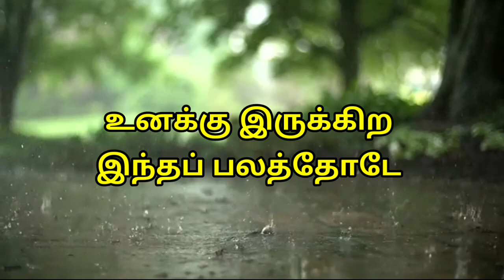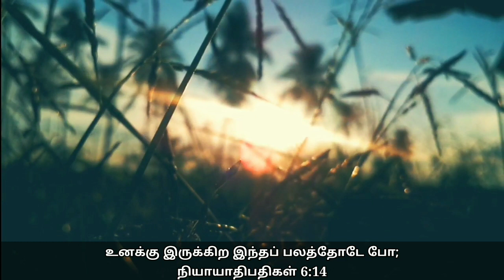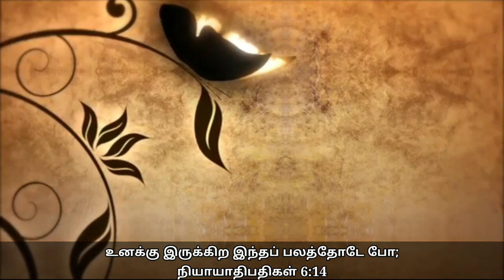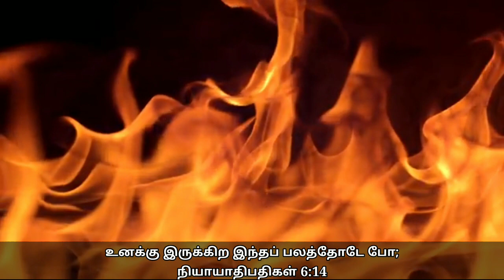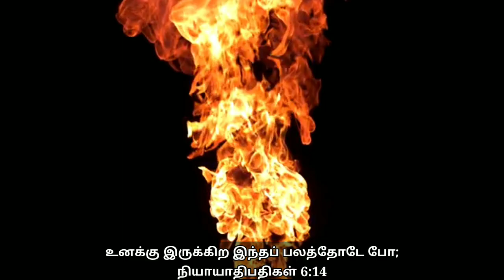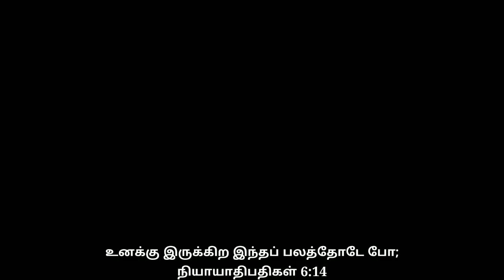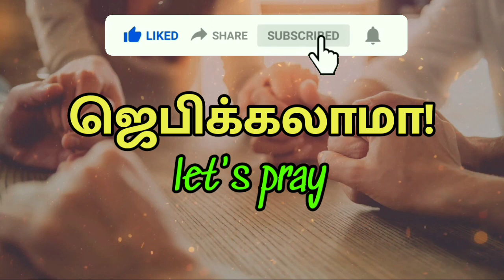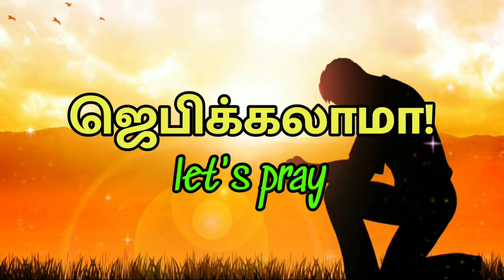Daily Graceful bible word 05-04-2021 | Today Promise word | Daily Bible verse |Today Blessing Word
மாற்கு 4:20

சங்கீதம் 107:20

எபிரேயர் 4:12

யோவான் 3:34

Support this Ministry & Offering:

CANARA BANK
MADURAI - 625014
TAMIL NADU
IFSC CODE : CNRB0003054
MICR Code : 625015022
Branch Code : 003054

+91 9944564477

EVANGELIST MICHAEL
PEACE OF HEAVEN MINISTRY
MADURAI

TodayBible
todayBibleverseinTamil
todayBibleverse
todayBiblewordsinTamil
todayBiblewords
todayBiblevasanaminTamil
todayBiblevasanam#Bible
Bibleverse Bibletoday
BibletodayverseinTamil
BibletodayvasanaminTamil
Bibletodayverse
Bibletodayvasanam
Dailydevotionaltoday
DailyBiblereading
DailyBibleVerses
Tamilchristianmessage
TamilBiblewords
TamilwordsinTamil
TamilBibletodayvasanam
TamilBibletoday
Indrayavasanam
Godswordtoday
Godsword Godsverse
Howtopray pray
howtoprayer
dailyprayer
dailyprayerintamil
todayprayer
todayprayerintamil
prayerintamil
இன்றையவசனம்
இன்றையஜெபம்
ஜெபம்செய்யும்முறை
ஜெபம்என்றால்என்ன
அதிகாலைஜெபம் ஜெபம்
அதிகாலைஜெபம்செய்வதுஎப்படி